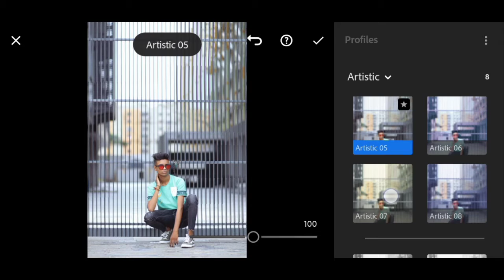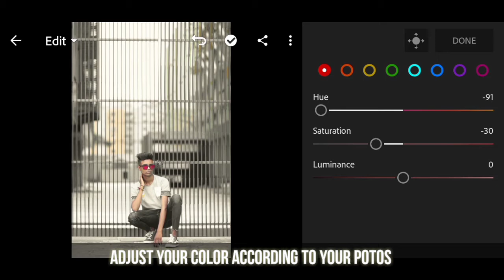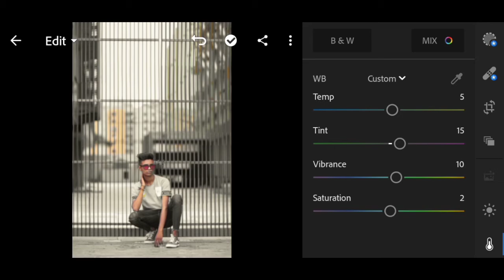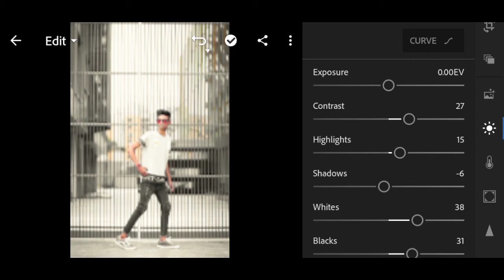How to edit photos like mr.g_95966 ganeshnation / lightroom tutorial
Models photo editing like mr.g_95966

put this in your description:
Track: Unknown Brain - Dancing On The Moon [NCS
Releasel